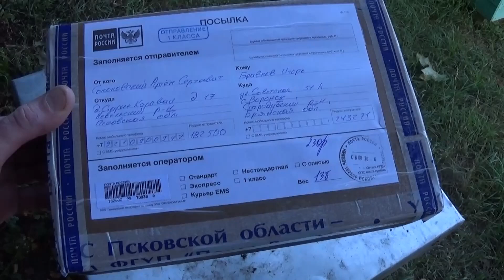Приобрёл матку бакфаст.